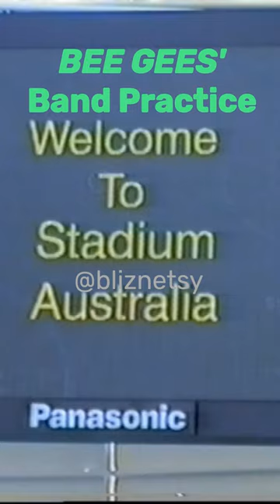🇦🇺 BEE GEES: VINCE MELOUNEY with Band at Soundcheck 🎸🦘🎧🎶🏟️🪃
The BEE GEES' band rehearsal at  Stadium Australia for their One Night Only  concert on 27 March 1999 in Sydney, Australia.  Vince Melouney was with them. And a view of the new stadium too.